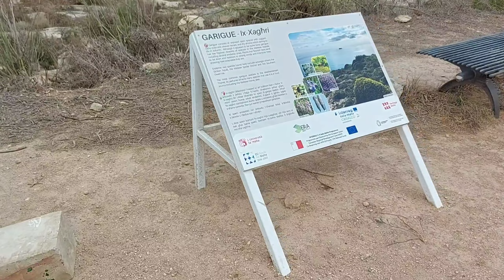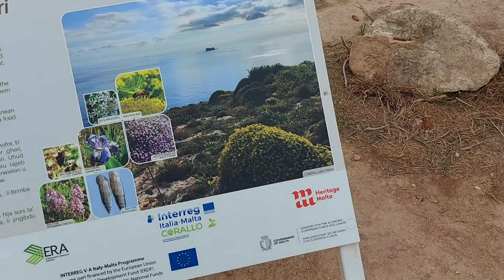TURISTANG BAYAD SA EUROPA! LIBRE GALA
Mga kabayan ko jan na ofw lalo na dito sa malta europe tara gumala at mag saya kahit puno ng pinag dadaanan mga kabayan enjoy lang tayo sa buhay bilang isang ofw. Lalo nat malayo tayo sa ating pamilya..
Salamat Mga Kabayan sa suport